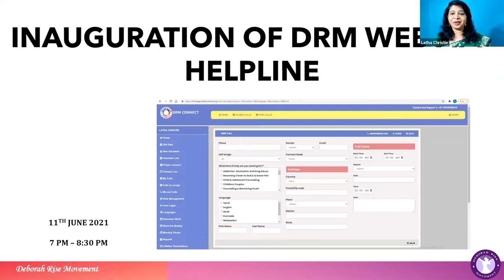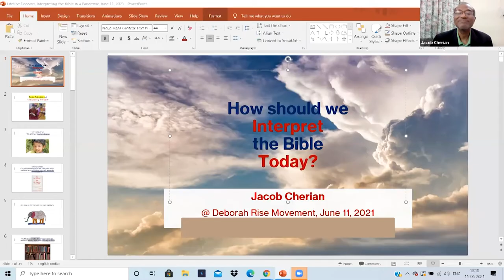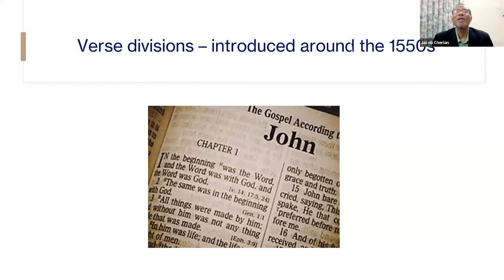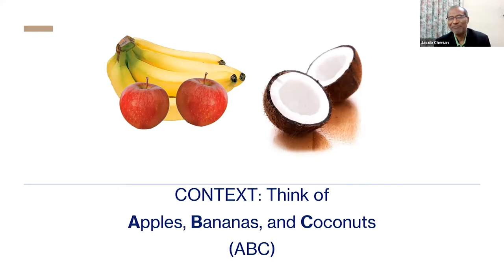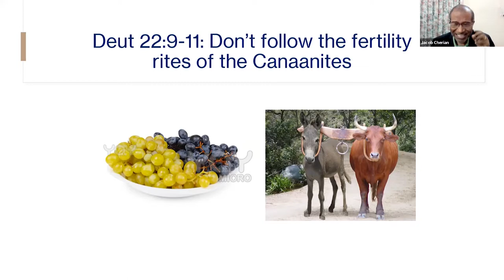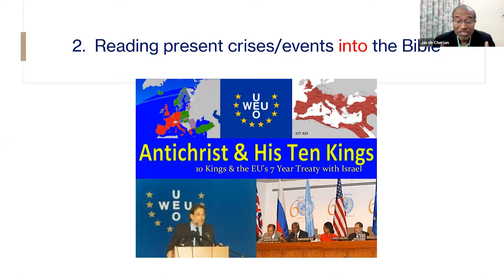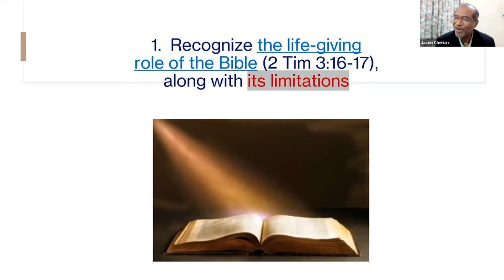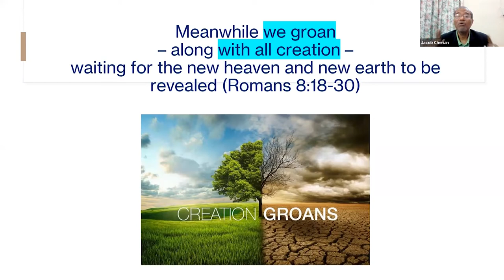Interpreting The Bible in the Pandemic: Dr.Jacob Cherian |DRM APP INTRO:Dr. Latha Christie|11.6.2021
1.Is this pandemic God’s judgment?
2.Is the vaccine a mark of the beast?
3.The book Revelation-being fulfilled now?
4.How can we have hope in fear-filled times?